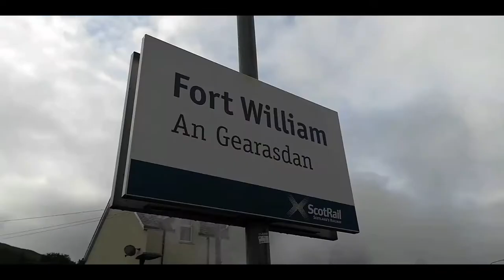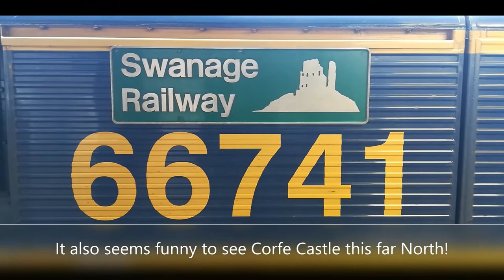The Caledonian Sleeper and The Jacobite on Monday 20th September 2021.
We start at Crianlarich where we see 66741 Swanage Railway and 73971 with the down Caledonian Sleeper. I then travelled by road to Fort William where we see Black 5 No. 45407 The Lancashire Fusilier waiting to depart with The Jacobite to Mallaig.

We stop for water at Glenfinnan and we see 45407 shunting at Mallaig. On the return journey we see 45212 at Arisaig with the afternoon train.